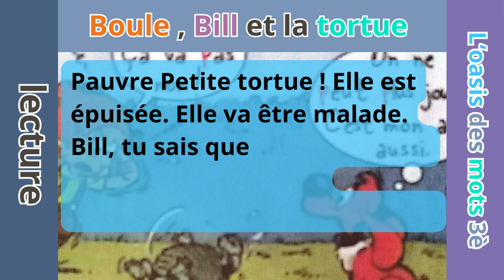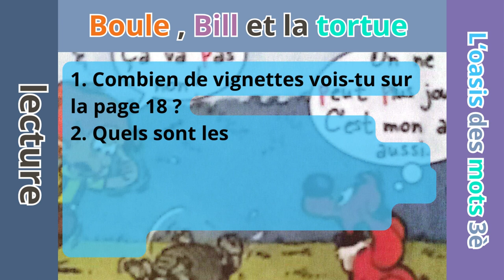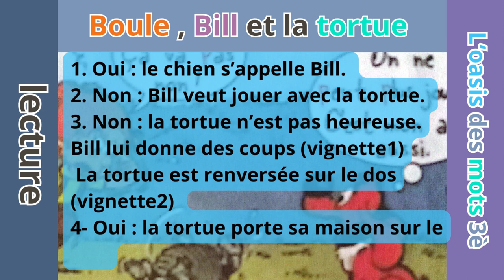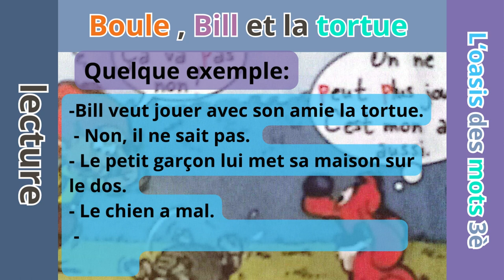Boule, Bill et la tortue lecture l'oasis des mots 3ème année primaire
Bill le petit garçon s'en prend à son chien Bill, parce qu'il a blessé la tortue.
le chien croix qu'il joue avec son ami.
Un texte montrant l’amitié du chien, de l’enfant et de la tortue à travers laquelle l’enfant essai de montrer certaines des informations cachées pour le chien, la façon dont la tortue porte sa maison sur le dos, ce qui provoque le ridicule du chien.